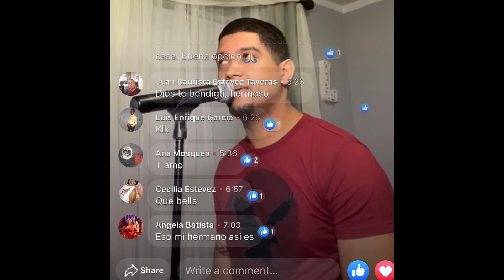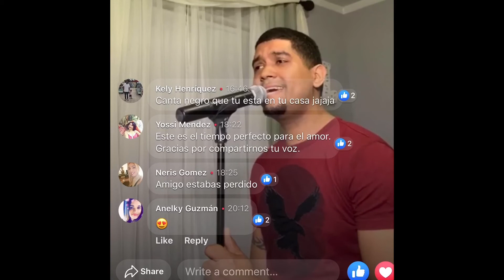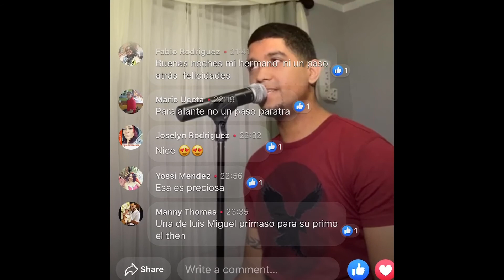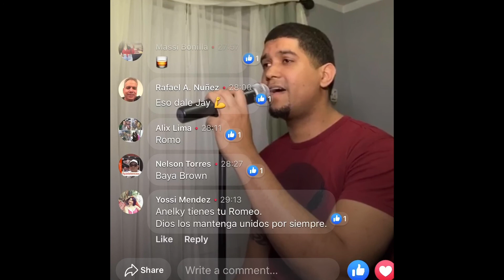Jay Cee - Resumen de Romantico desde casa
Resumen de Jay Cee Romantico desde casa.